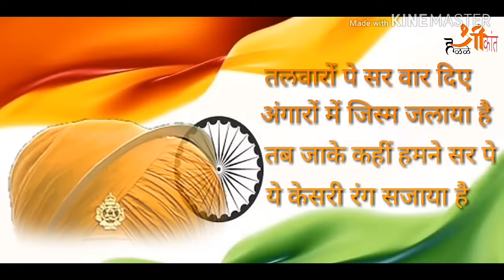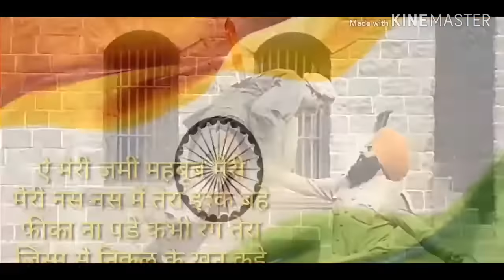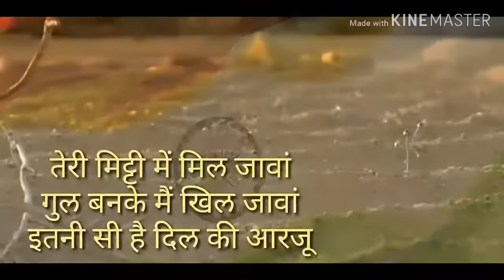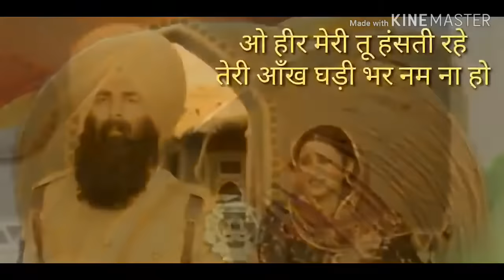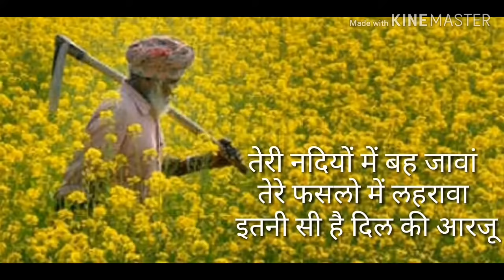तलवारों पे सर दिए अंगारों में जिस्म जलाया है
Jitendr Kumar